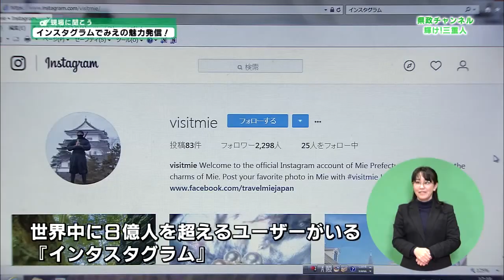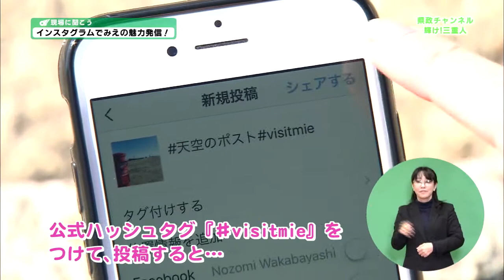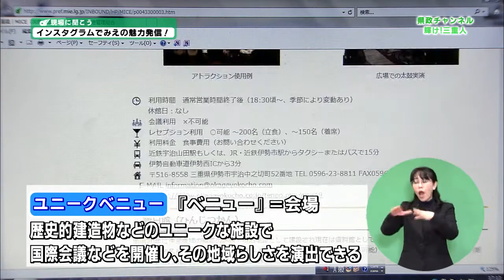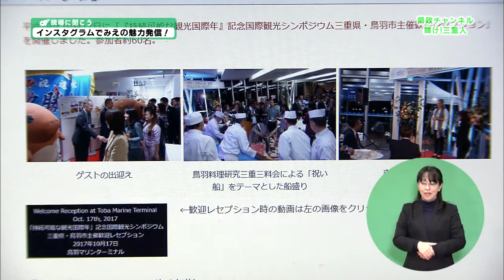現場に聞こう インスタグラムでみえの魅力発信！【三重県公式広報番組 県政チャンネル 輝け！三重人】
「県政チャンネル　輝け！三重人（みえびと）」三重テレビで平成３０年１月１９日（金）２２時１５分～に放送されたものです。